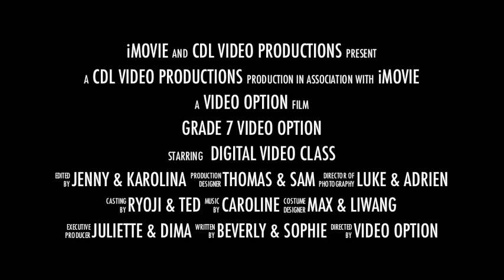Collège du Léman - Grade 7 Intro